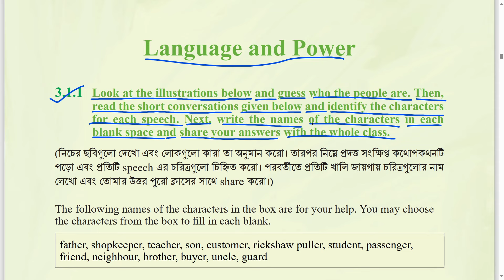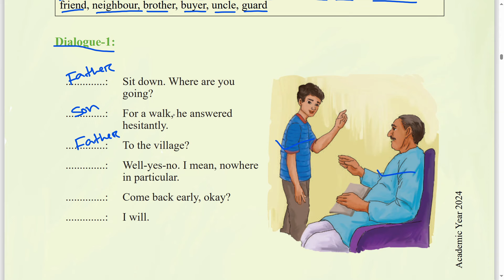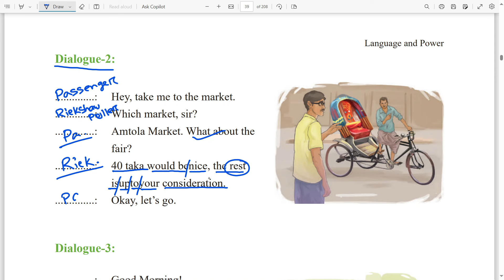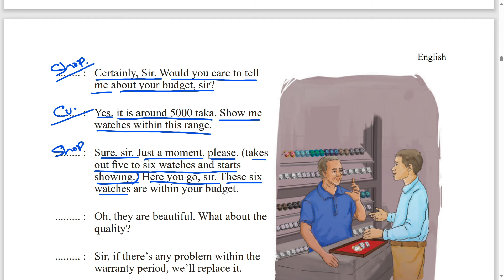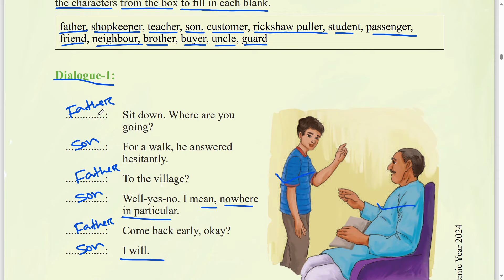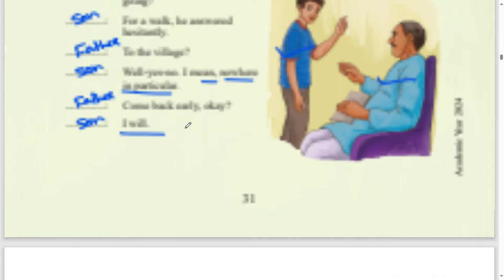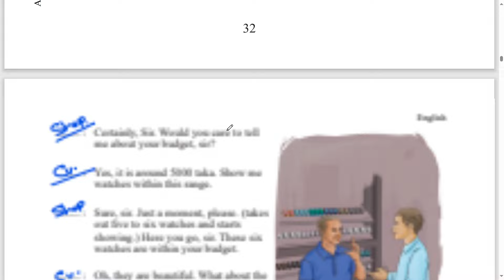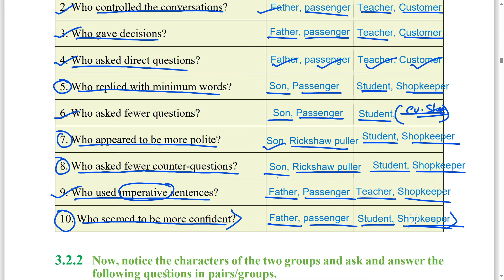class 8 english chapter 3 question answer|| Language and Power chapter 3.1.1 & 3.2.1 page 31-34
Class8English LanguageAndPower QuestionAnswers Education ExamPreparation sadhin pathshala by Asad sir.
In this video, we provide detailed question answers for Class 8 English Chapter 3, focusing on the theme of "Language and Power." We cover sections 3.1.1 and 3.2.1 from pages 31 to 34 of the textbook.

Understanding the power dynamics inherent in language is crucial in today's world. Through our comprehensive question-answer session, we delve into the nuances of language's role in shaping perceptions, influencing decisions, and exerting authority.

Key Topics Covered:

Analysis of Section 3.1.1: Exploring the Influence of Language
Examination of Section 3.2.1: Language and Authority
In-depth Question Answers for Comprehensive Understanding
Insights into the Interplay Between Language and Power
Whether you're a student preparing for exams or someone keen on understanding the complexities of language and its impact on society, this video is tailored for you.

class 8 language and power page 32,
class 8 english chapter 3.1.1 solution,
language and power page 33,
language and power class 8 chapter 3.2.1 page 31 34,
class eight english chapter 3.2.1,
class 8 english chapter 3 question answers,
language and power 3.1.1,
class 8 english page 31,
class 8 english chapter 3 answer,
class 8 english 2024 page 34,
Language and Power chapter 3.1.1 & 3.2.1 page 31-34,